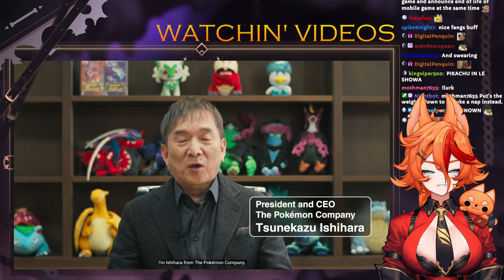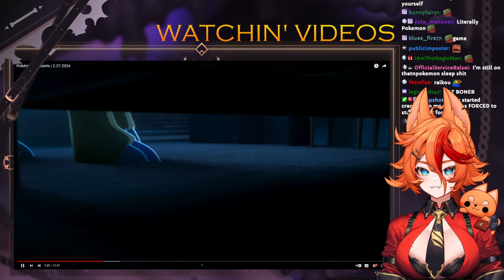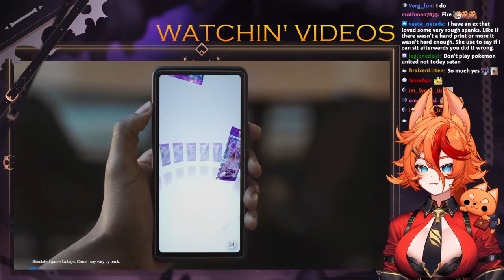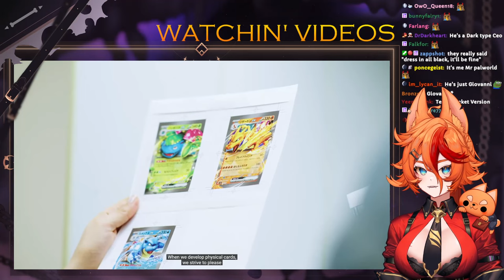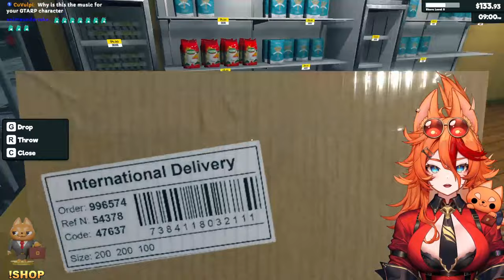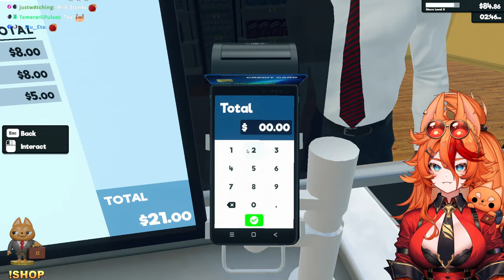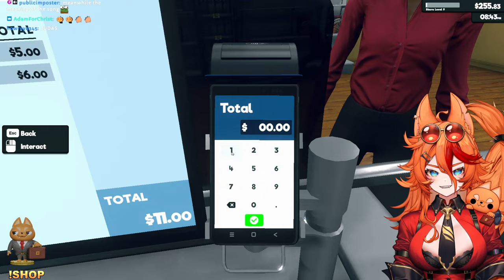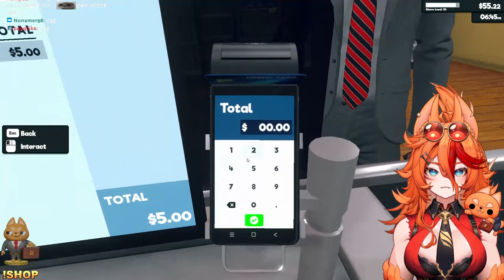Supermarket Simulator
0:00:00 Intro
0:13:58 Just Chatting
1:34:29 Game Time

Streamed and recorded live on 2/27/24